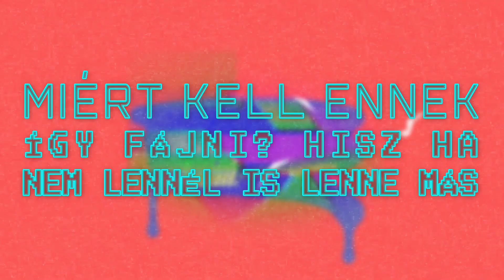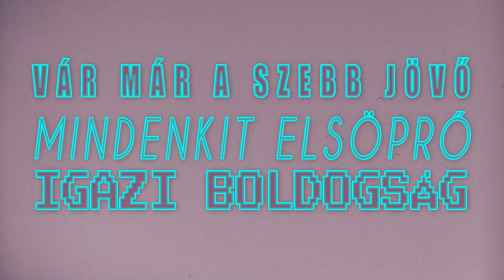Silvester - Mért nem tudlak elfeledni (Official Lyrics Video)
Fellépésszervezés:
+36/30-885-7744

Zene és szöveg: Tarcsi Szilveszter
Hangszerelés: Oláh Edmond (Mizo)
Mix & Master: Godó Péter
Video: Gallai Bence

Verze 1:
Nem akartam hogy így legyen,
én már szóltam egy párszor.
Nem lesz ennek jó vége,
hogy te a szívemmel játszol.
Vissza térsz és fel kavarsz,
mintha nem lenne semmi baj.
Őrűletbe kergetsz ezzel,
az életem egy vihar.
Megőrjítesz minden csókod szenvedélyes,
sír a szívem még is akarom éjszakát.
Minden egyes mondatod élet veszélyes,
egy pillanat alatt a vágyak börtönébe zársz.
Miért kell ennek így fájni,
hisz ha nem lennél is lenne más.
Az emlékeknek el kéne szállni,
ez most az utolsó vallomás.

Ref:
Mért nem tudlak elfeledni,
most is mért gondolok rád?
Mért nem tudtál meg változni,
ez a kérdés kínoz már.
Álmaimban vissza térsz még minden éjszakán,
álruhában táncoltál a szívem színpadán.

Verze 2:
Rémálmok gyötörnek kínoz a fájdalom,
romokban fekszem.
Titokban remélem érzed a bánatom,
vigaszt nem talál a lelkem.
Csak annyit kérek hogy felejts el végleg,
ne kínozzon a hamis világ.
Vár már a szebb jővő mindenkit elsöprő,
igazi boldogság.
Nem akartam más nőt csak melletted lenni,
de mindenért én voltam a tettes.
Csókokat dobtam a kezedet fogtam,
de még is én lettem a vesztes.
A Holnap fáj de még gyászolom a tegnapot,
mert magamra hagytál.
Tudtad jól hogy nem tűröm a haragot,
egy elfervadt rózsa maradtál.

Bridge:
Hagyjuk ezt már nem kell erőltetni,
el sétálok csendben.
Itt a szívem törd össze újra,
el fáradt hozzád a lelkem.
Hazugság volt minden amit mondtál,
kam még örökre ketten.
Most hogy véget ért így meg változnál,
de nem bízok többé már benned.